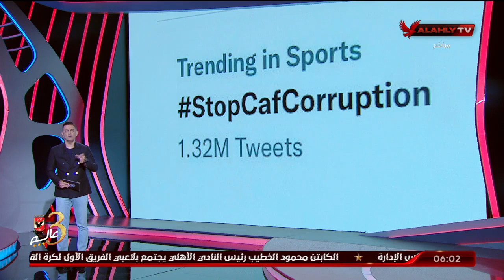أحمد سمير : StopCafCorruption عبر بقوة عن الرفض القاطع عن قرارات الكاف التي دائما ما تكون ضد الأهلي